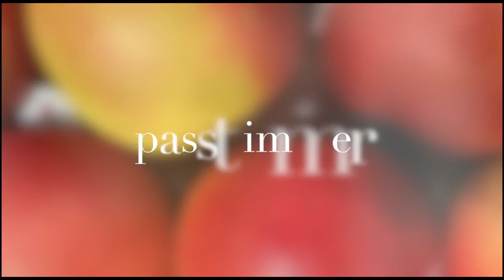thurgaukultur.ch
Thurgau Tourismus verteilt in Bern Äpfel,  18. Juni 2016